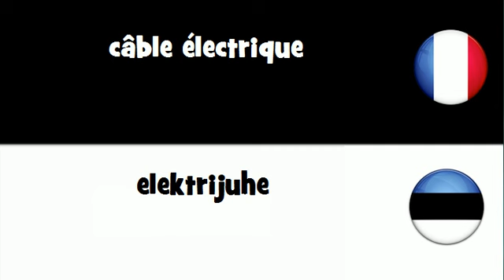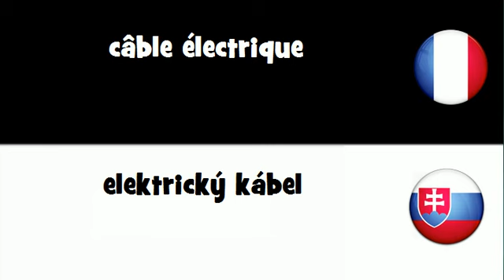VOCABULAIRE EN 20 LANGUES = câble électrique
frenchwithvincent VOCABULAIRE EN 20 LANGUES = câble électrique